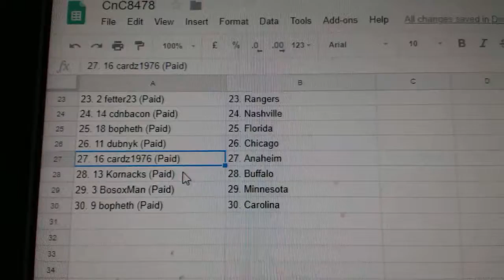Team Randoms - C&C GB#8478